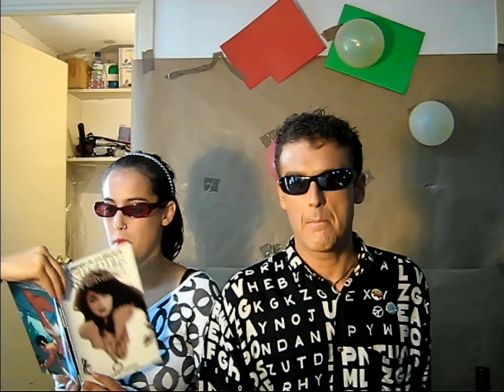DÉJAME BAILAR (Nancys Rubias)